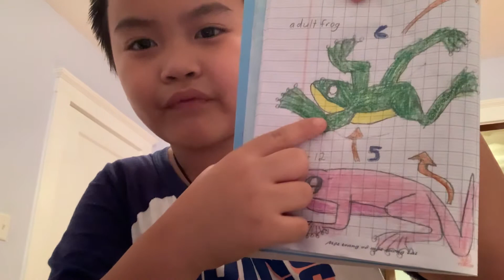The life cycle of frog